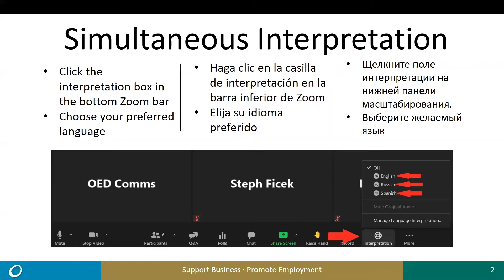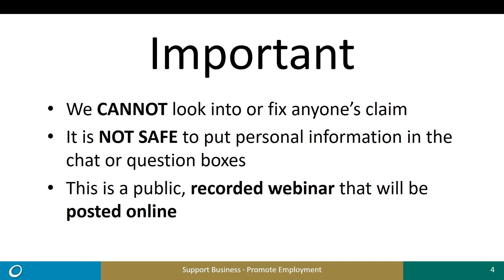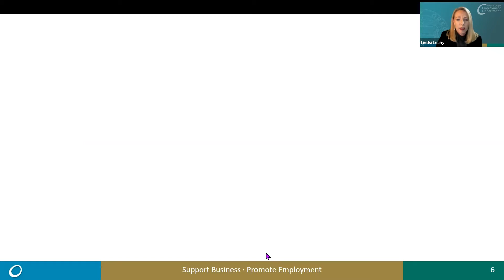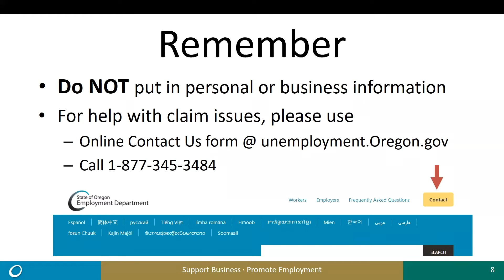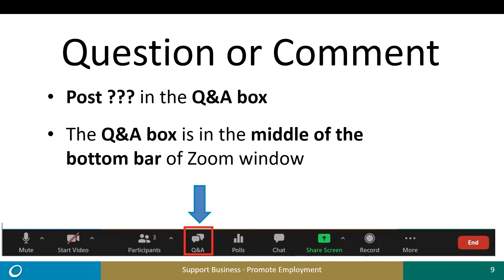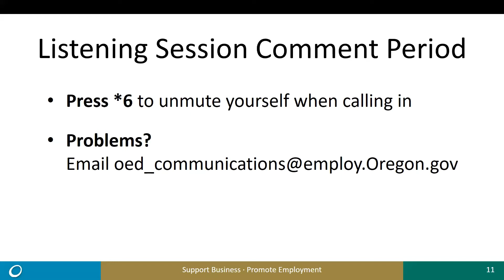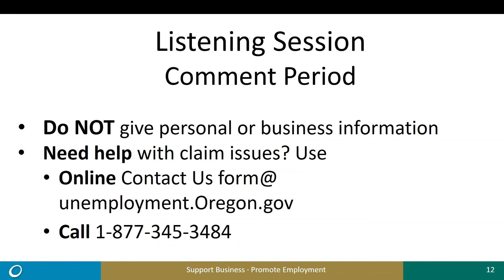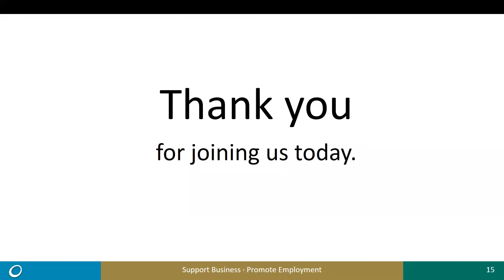10-20-21 Employer-Focused listening session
This session was to get employer feedback on the temporary availability rule.